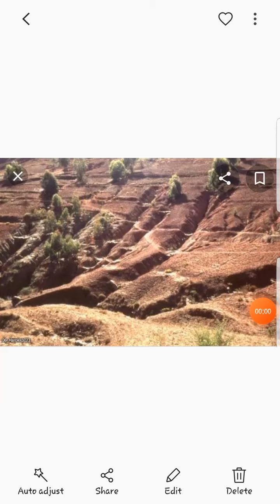Class 4th subject science Topic Soil (last part)